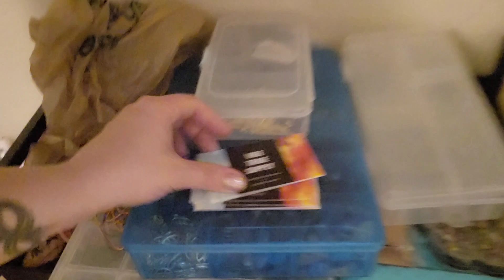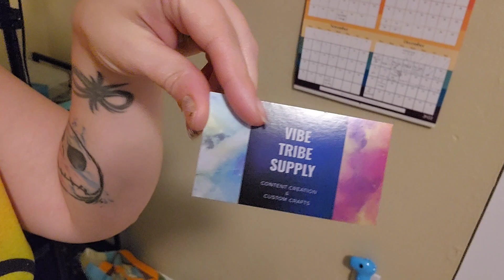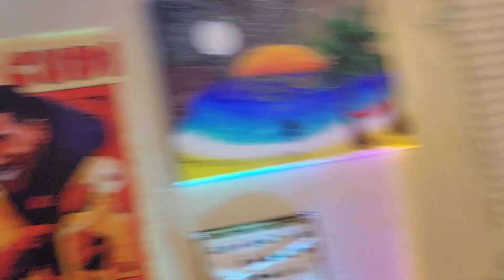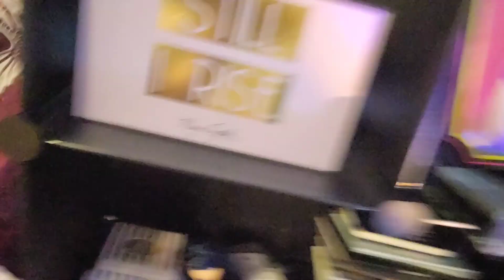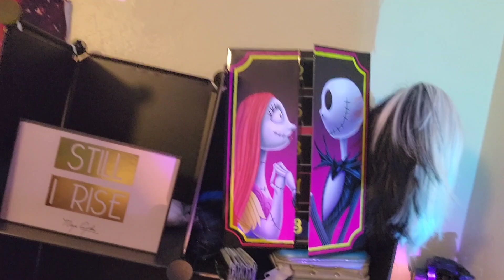New Room Tour ✨️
I'm taking yall on a tour of my new room and temporary safe space while we rebuild our home. I was able to salvage and replace quite a bit in the last almost three months. I wouldn't have been able to do even a fraction of all of this without your support. All of your kind words, helping hands, and donations have truly helped my family and I rebuild and stay hopeful. Thank you doesn't even begin to explain my gratitude.